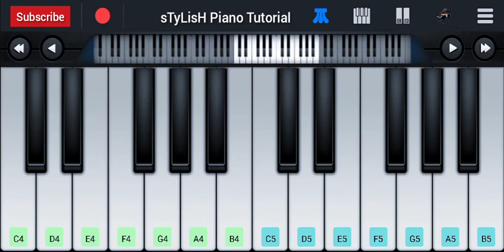Khair Mangda Piano Tutorial | Atif Aslam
This Video show Khair Mangda Piano Tutorial